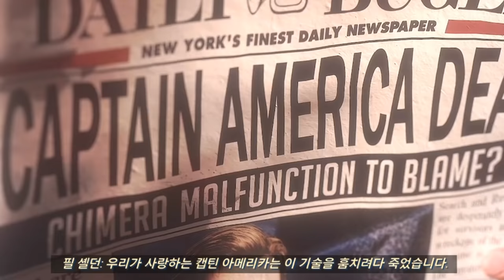위기에 빠진 도시 구출 가자~ 히어로 총 출동! - 어벤져스 베타 Avengers Beta - 겜브링(GGAMBRING)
영화랑 그래픽은 좀 달라서 아쉽지만 시원시원한 게임이네요

애니원 | 매주 토요일 오후 3시!
챔프 | 매주 화요일 오후 4시!